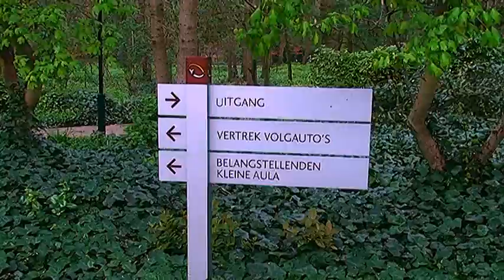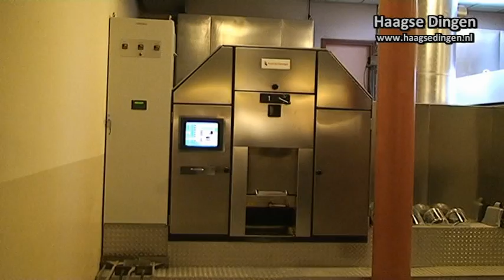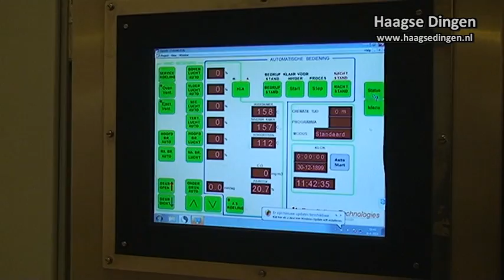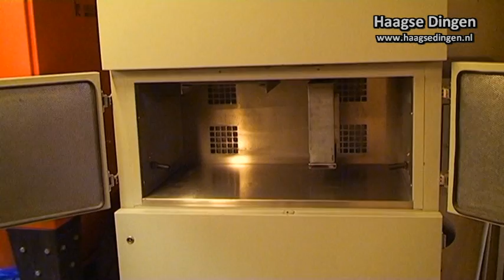100 jaar cremeren in Nederland - open dag Crematorium Ockenburgh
Altijd al een kijkje achter de schermen van een crematorium willen nemen? Deze vraag zag onze reporter in een nieuwsberichtje staan en zo nieuwsgierig zoals hij is op naar de open dag van Crematorium Ockenburgh (Den Haag).
Tijdens een rondleiding was er genoeg te zien en dan heb je van die vragen die je altijd al heb willen stellen, daar was nu de vraag voor. Kijkt u na ene verslag.
In april is het precies  100 jaar geleden de eerste crematie in Nederland plaats vond? Die van arts dr. C.J. Vaillant, waar Crematorium Westerveld het eerste crematorium in Nederland is en nog steeds bestaat?  Ruim 60% van de Nederlanders nu voor cremeren in plaats van begraven kiest?   Crematieplechtigheden steeds persoonlijker worden ingevuld door nabestaanden en de overledene zelf?  De as overal uitgestrooid mag worden, als u daar toestemming voor heeft van de eigenaar van de grond of het water?